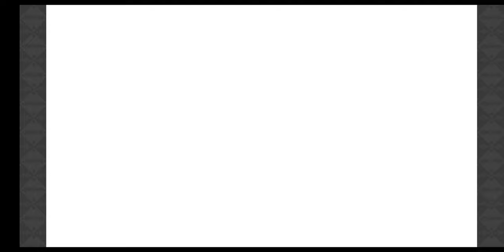【きららファンタジア】イベント「お仕事探しとおうち探し」シナリオクエスト 後編【455】